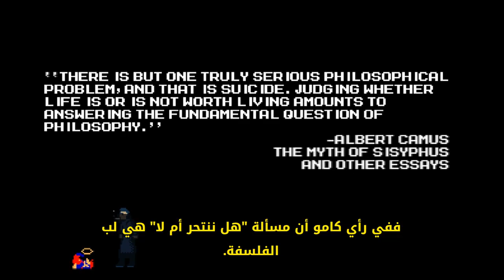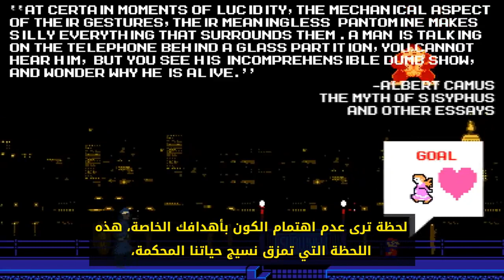‫ لماذا لا ننتحر ‬؟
ولماذا أصلًا نفكر في الانتحار ؟!
"ألبرت كامو" -الفيلسوف الجزائري الفرنسي- يرى أن هذا السؤال هو مفتاح مواصلة الحياة .. شاهد الفيديو وأخبرنا رأيك فيما ذهب إليه كامو